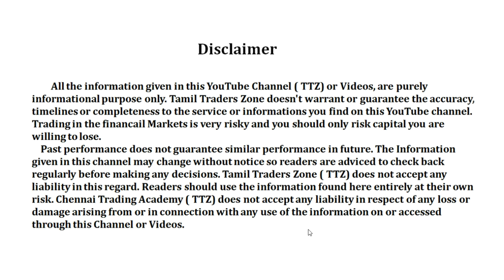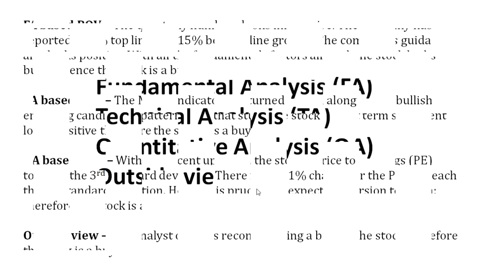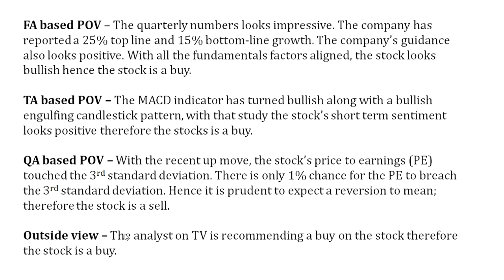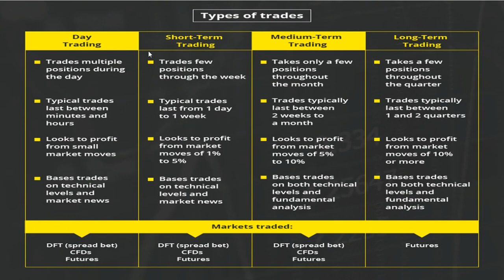BEGINNER CHAPTER 12 - பங்கு சந்தையில் உள்ள வர்த்தக வகைகள்/TRADING TYPES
Technical Analysis (TA)
Quantitative Analysis (QA)
Outside views

FA based POV – The quarterly numbers looks impressive. The company has reported a 25% top line and 15% bottom-line growth. The company’s guidance also looks positive. With all the fundamentals factors aligned, the stock looks bullish hence the stock is a buy.

TA based POV – The MACD indicator has turned bullish along with a bullish engulfing candlestick pattern, with that study the stock’s short term sentiment looks positive therefore the stocks is a buy.

QA based POV – With the recent up move, the stock’s price to earnings (PE) touched the 3rd standard deviation. There is only 1% chance for the PE to breach the 3rd standard deviation. Hence it is prudent to expect a reversion to mean; therefore the stock is a sell.

Outside view – The analyst on TV is recommending a buy on the stock therefore the stock is a buy.